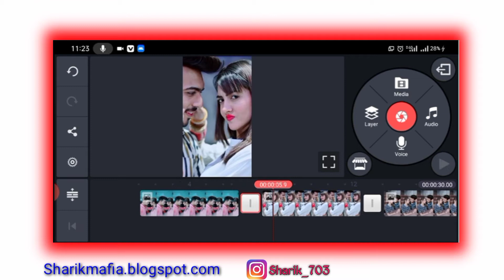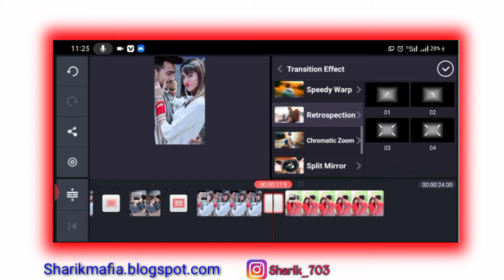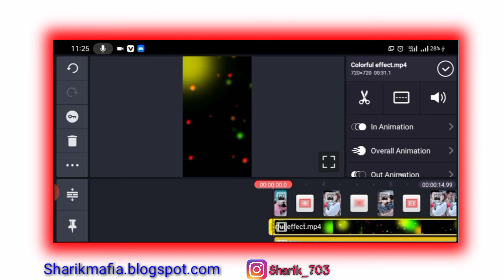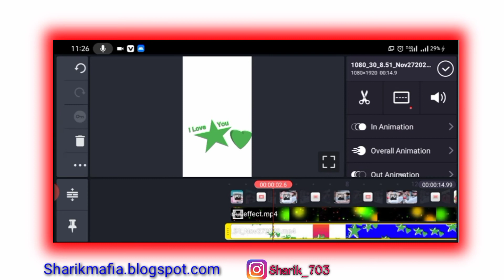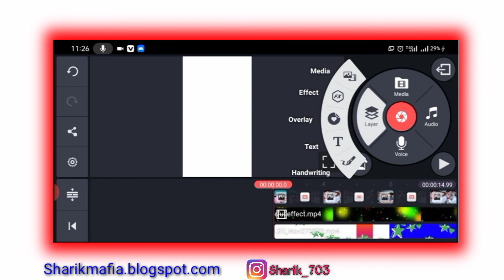Attitude status video editing in kinemaster 2020 | Bad boy status video editing 2020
So Hello Dosto Aaj Ke Is Video me aapko batane wala hoo ki aap kis tarah se attitude status video editing kar sakte ho.Aapko me yaha par de raha hoo green screen status video bana sakte ho.To video ko last tak dekhna.

1).Attitude Whatsapp status kaise banaye
2).BadBoy attitude status video editing in kinemaster

3).How to make attitude and badboy status video editing in kinemaster

4).Badboy status video editing in kinemaster

5).BadBoy status editing in kinemaster

6).New template green screen status video editing

7).Green screen status video editing

8).Whatsapp status kaise banaye

9).Attitude status kaise banaye

10).Kinemaster se attitude status editing kaise kare

11).Make Whatsapp status

12).Instagram lyrics status editing

13).bad boy green screen status video editing

14).Whatsapp status video editing

15).How to make whatsapp status video editing

16).Green screen attitude video

17).Instagram status editing

18).How to make new template status video

19).Status video Editing

20).Aveeplayer video editing

Template.

यह हमारी website का लिंक है इस लिंक पर क्लिक करके आप हमारी website पर visitt कर सकते हो
और यहां से आप कोई भी material download कर सकते हो .👇👇👇👇👇👇👇👇👇

आप हमारे telegram channel को ज्वाइन कर सकते हो यहां आपको सारे material मिल जाता है

अगर आपको video बनाने में कोई problem होती है तो आप हमे instgarm पर massage कर सकते हो Link पर click करे और massage kare

अगर आपको हमसे बात करनी है तो follow करे हमारे instgaram अकाउंट पर लिंक आपको हमने ऊपर दिया है। वहा पर आप हमे massage कर सकते हो

       यदि आपको कोई video हमसे बनवानी है तो भी आप हमने massage कर सकते हो उसके लिए आपको कुछ पैसे Phonepay करने होंगे और अहम आपको वीडियो send कर देंगे।